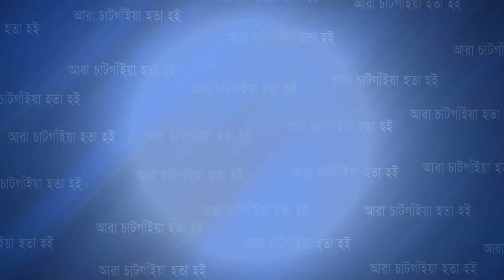২৫ হাজার কেজি জাটকা জব্দ করেছে জেলা প্রশাসন | Cplus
২৫ হাজার কেজি জাটকা জব্দ করেছে জেলা প্রশাসন

Slogan: আরাঁ চাটগাঁইয়া হতা হই
Country: Bangladesh
Language: Bengali।Chittagong Language
Broadcast area: Online